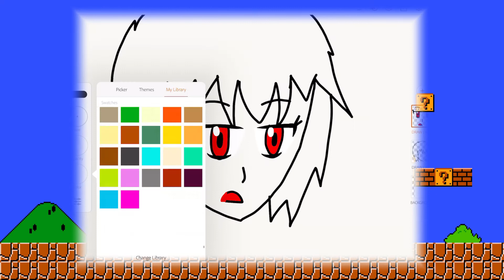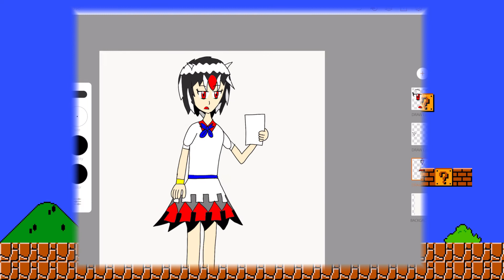Seija Kijin Speedpaint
Y̲o̲u̲T̲u̲b̲e̲ ̲C̲h̲a̲n̲n̲e̲l̲s̲